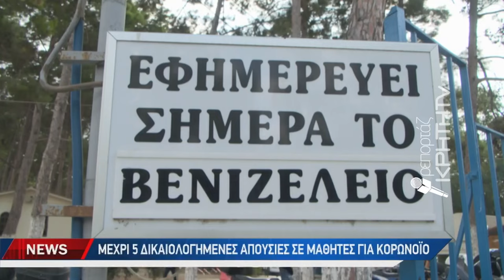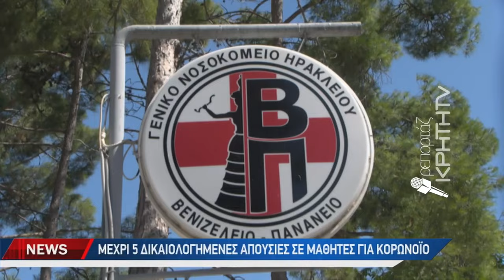Σαρώνουν οι αναπνευστικές λοιμώξεις γρίπης και κορωνοιού